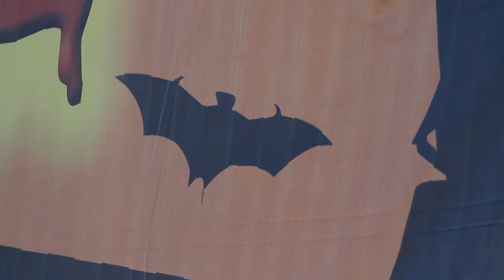Album:America - A Devilish Comp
Next week is Halloween! Of course we've got a spooky-themed non-profit to show you on Bus 52, but to get you excited I thought I'd take advantage of the holiday to get out one last off-putting (some would say "creepy") Album:America track. This piece is based on a rough draft for an opera my friends and I were writing that, for better or worse, never saw the light of day. It's composed primarily of intervals called tri-tones, an interval so unnerving that some 18th century musicologists referred to it as "the devil's interval" (hence the title). While I think that's going a bit far, I hope you'll agree that it definitely creates the right Halloween vibe.